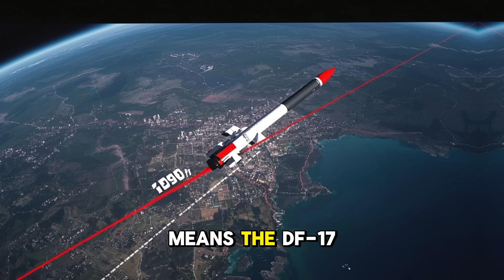As An Expert I Found The SHOCKING Truth About The DF-17 Missile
🚀 Introducing the DF-17 Hypersonic Missile, China’s latest strategic gift to Pakistan! This missile marks a new era in modern warfare with its incredible speed and precision.

🔥 In this video, explore the DF-17’s design, hypersonic capabilities, and the geopolitical impact of this powerful weapon.

🔑 Top 200 Keywords
DF-17 missile
China DF-17
Pakistan DF-17 missile
Hypersonic missile Pakistan
DF-17 hypersonic missile
China hypersonic missile
DF-17 capabilities
Pakistan military technology
DF-17 speed
DF-17 range
DF-17 warhead
DF-17 launch
DF-17 missile test
Pakistan China defense
DF-17 hypersonic weapon
DF-17 missile review
Pakistan military upgrades
DF-17 missile system
China Pakistan military deal
DF-17 missile technology
Hypersonic weapons 2025
DF-17 missile latest news
Pakistan hypersonic missile
DF-17 missile impact
DF-17 missile threat
China Pakistan strategic weapons
DF-17 missile launch video
DF-17 missile combat
DF-17 missile performance
DF-17 missile design
DF-17 missile capabilities explained
Pakistan military missiles
DF-17 missile export
DF-17 missile defense system
Hypersonic missile technology
Pakistan air defense
DF-17 missile range
DF-17 missile speed test
DF-17 missile warhead details
DF-17 missile analysis
DF-17 missile video
DF-17 missile operational status
DF-17 missile flight test
Pakistan missile technology
DF-17 missile advantages
DF-17 missile strategic importance
DF-17 missile vs Brahmos
DF-17 missile Pakistan launch
Pakistan defense technology
DF-17 missile modernization
DF-17 missile impact analysis
Hypersonic missile threats
China missile technology
Pakistan China defense cooperation
DF-17 missile tactical use
DF-17 missile weapon systems
Pakistan missile programs
DF-17 missile delivery system
DF-17 missile range and speed
DF-17 missile future developments
Pakistan strategic weapons
DF-17 missile military capabilities
DF-17 missile defense upgrades
DF-17 missile launch systems
Hypersonic missile capabilities
Pakistan air force missiles
DF-17 missile warhead power
DF-17 missile tactical advantages
China Pakistan military relations
DF-17 missile testing videos
DF-17 missile deployment
DF-17 missile defense strategies
Pakistan missile arsenal
DF-17 missile in Pakistan
DF-17 missile technology updates
DF-17 missile geopolitical impact
DF-17 missile nuclear capability
DF-17 missile accuracy
Pakistan missile power
DF-17 missile stealth features
DF-17 missile combat readiness
DF-17 missile air defense systems
Pakistan defense industry
DF-17 missile electronic warfare
DF-17 missile flight characteristics
DF-17 missile warhead types
DF-17 missile missile guidance
Pakistan missile test
DF-17 missile news update
DF-17 missile air launch
DF-17 missile ground launch
DF-17 missile defense countermeasures
DF-17 missile speed comparison
DF-17 missile strategic importance Pakistan
DF-17 missile launch ceremony